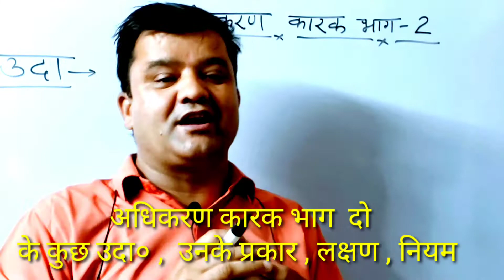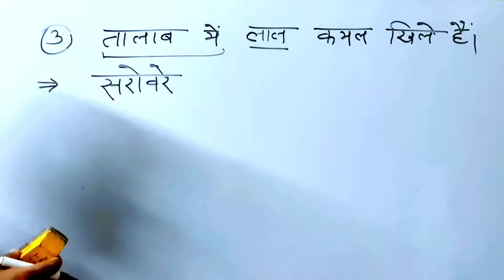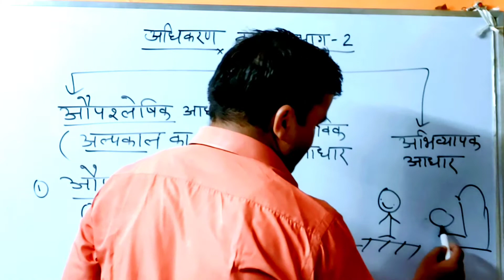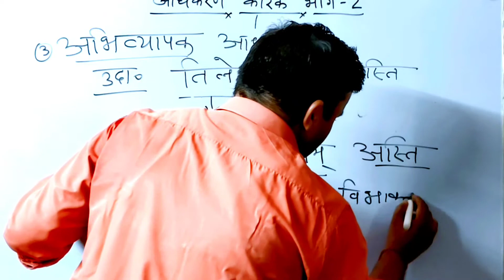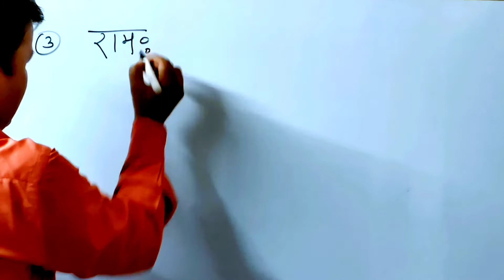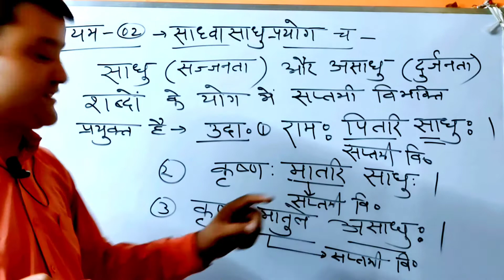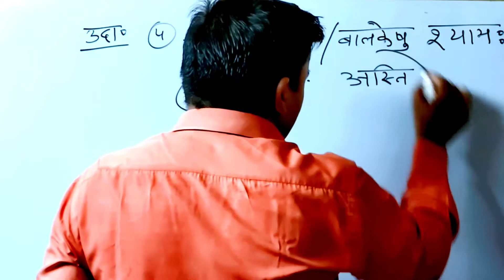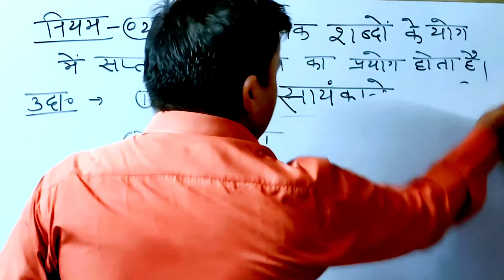अधिकरण कारक Adhikaran Karak Part 2nd उदाहरण उसके प्रकार नियम आसानी से चित्रों के माध्यम से सीखें।।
Hii! My name is Nand Kishore. I make Motivational  and educational videos. I hope that all of you will enjoy my video!!!
About this video -इस वीडियो में मैंने संस्कृत  व्याकरण में  अधिकरण  कारक  भाग दो (  सप्तमी विभक्तिः )  के प्रकार नियम ,उदाहरण Adhikaran karak  Part 2nd  ke kinds , Niyam aur udaharan से सम्बन्धित वाक्य भी दिए  है जो  परीक्षा की दृष्टि से महत्वपूर्ण हैं आशा करता हूँ कि आप मेरी वीडियो को ज्यादा से ज्यादा लाइक, शेयर और सब्सक्राइब करेंगें तथा मेरी गलतियों पर मुझे माफ करेंगे।
 3) संस्कृत व्याकरण के पठ् धातु के पाँचो लकारो के रूप और संस्कृत में अनुवाद link 👇👇
4) संस्कृत व्याकरण में गम् (गच्छ) धातु के पाँचो लकारो के रूप
6) संस्कृत व्याकरण में लट् लकार(  वर्तमान) और लड्. लकार (भूतकाल) के वाक्यों का संस्कृत में अनुवाद link:👇👇
अधिकरणकारकभागदोइनसंस्कृत
अधिकरणकारभागदोकेनियमऔरउदाहरण
AdhikaranKarakexamplesinSanskrit
AdhikarankarakPart_2ndkeNiyamChitronkemathyamSeShikhein
NKGarhwalivideos